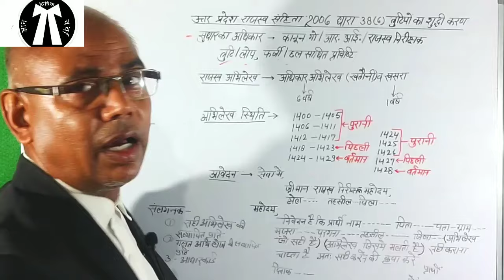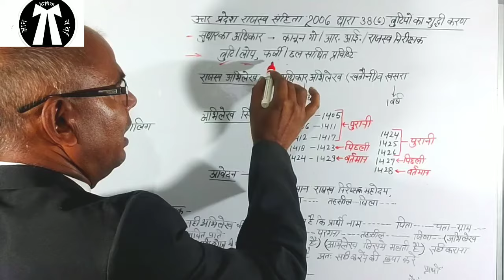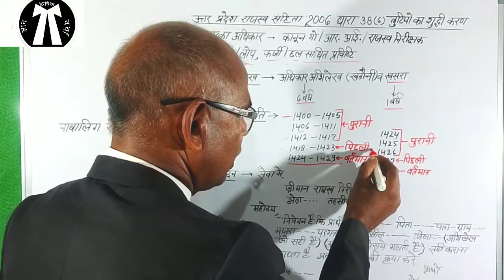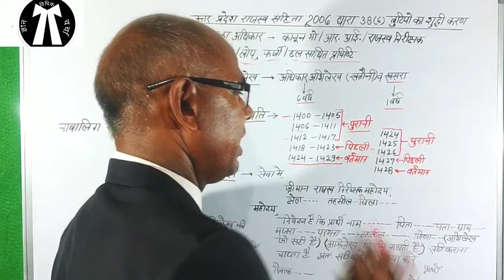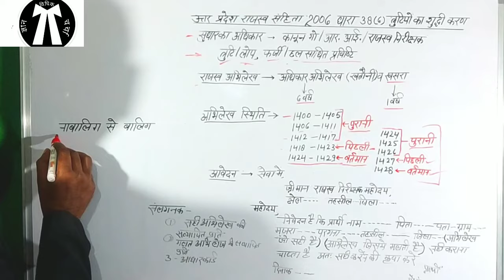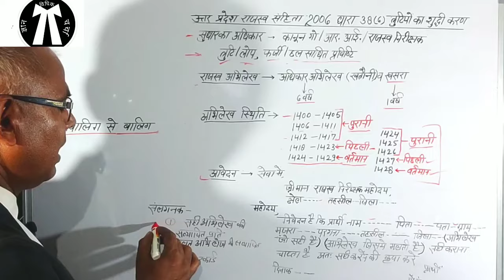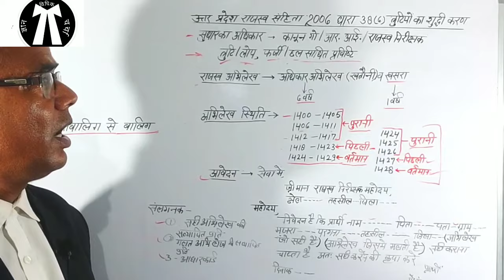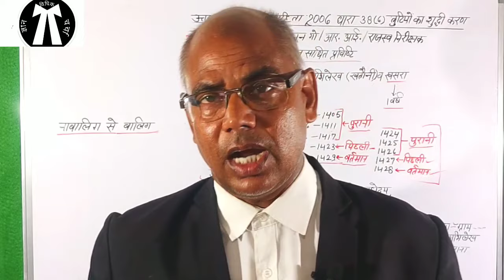उत्तर प्रदेश राजस्व संहिता 2006 धारा-38(6)। खतौनी, खसरा में त्रुटि, लोप, फर्जी प्रविष्टि, का सुधार ।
साथियों इस वीडियो में बताया गया है कि उत्तर प्रदेश राजस्व संहिता 2006 की धारा 38(6) मेंखतौनी खसरा में हुए त्रुटि लोग फर्जी प्रविष्टि को कैसे सुधारा जाए#खतौनी_में_त्रुटि_का_सुधार_कैसे_किया_जाए#खतौनी_में_लोग_का_सुधार_कैसे_किया_जाए#खतौनी_में_गाटा_का_सुधार_कैसे_किया_जाए#खतौनी_में_रकबा_का_सुधार_कैसे_किया_जाए#खतौनी_में_फर्जी_प्रविष्टि_का_सुधार_कैसे_किया_जाए#विधिक_ज्ञान_चर्चाvidhik_gyan_ chrcha#